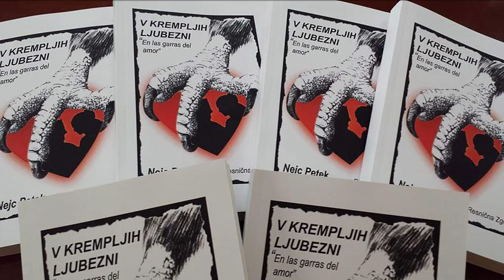Tine Time Show 40.oddaja (Nejc Petek, Sašo Dobnik, Boštjan Bračič)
Na način late night show bo voditelj Tine Murn gostil po štiri goste, ki bodo poleg zabavnega pogovora sodelovali tudi pri različnih izzivih, kot npr. pantomima, karaoke, …